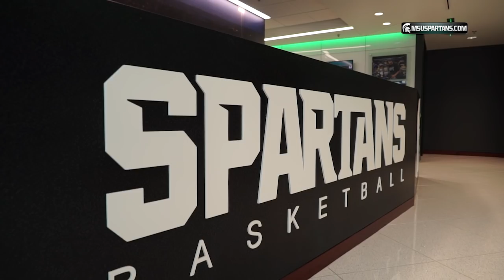Michigan State Basketball: New Office Reveal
Michigan State Basketball Players react to seeing the newly remodeled Basketball offices on September 1, 2015